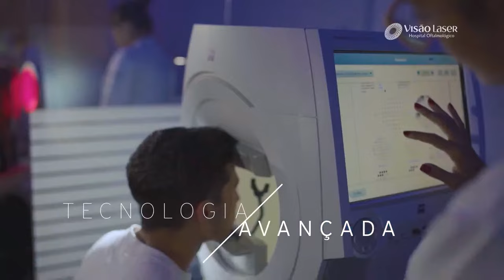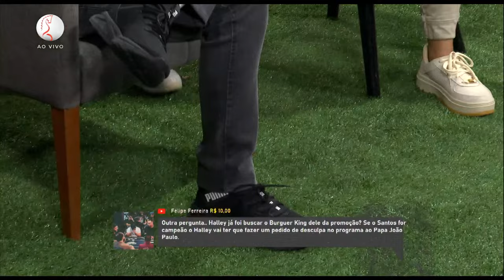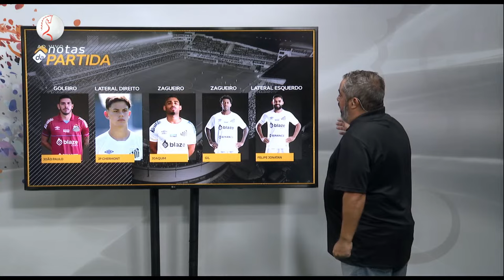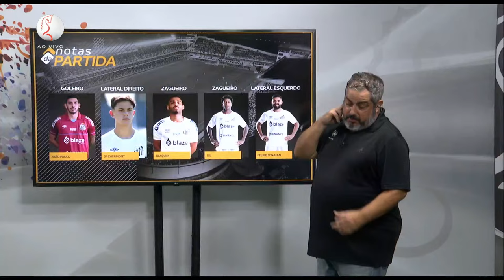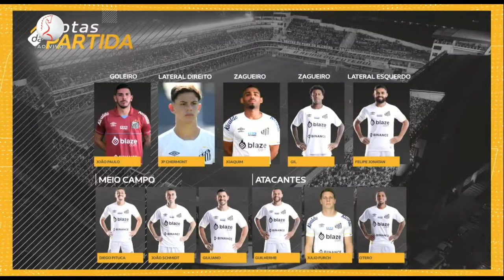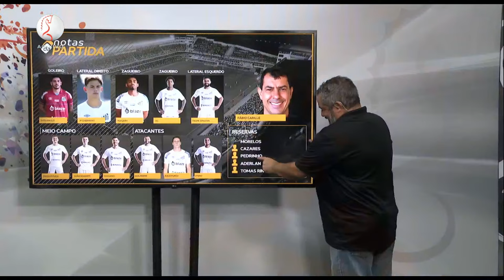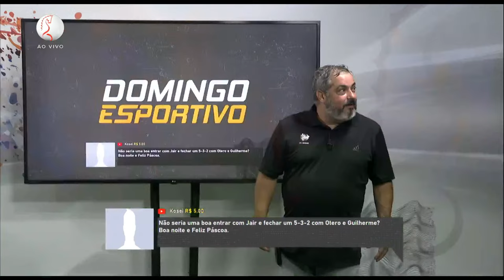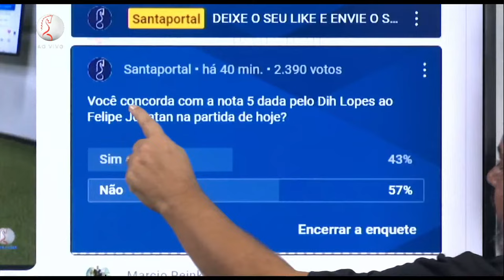Domingo Esportivo - 31/03/24